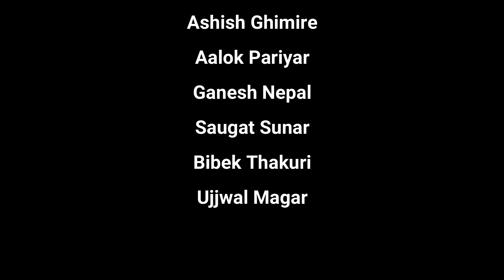Ma Hare Chaina - VartaMaan ft. Mhs vlogs (official music video)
ma haare chhain ( म हारे छैन ) - official music video || ‎@VartaMaan  ft ‎@MHS VlogS

This song is written about my life which includes everything about my family, so I have posted the song

OFFICIAL SONGS - VARTAMAAN

THANKS TO 🙏🖤
Shree Sunar , Yuvraj Karki , Ashish Ghimire , Aalok Pariyar , Ganesh Nepal , Saugat Sunar , Bibek Thakuri , Ujjwal Magar

love you alll my youtube fimlly members ❤️